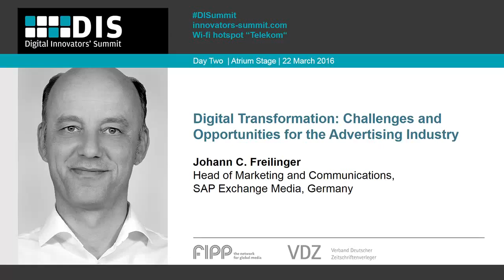SAP Media Exchange's Johann C Freilinger speaks at Digital Innovators' Summit, 22 March 2016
Digital Transformation: Challenges and Opportunities for the Advertising Industry
Digital transformation is changing the customer journey and advertising landscape. What does this mean for the industry? Today's digital advertising market is highly fragmented, not transparent and largely inefficient. Digital and mobile advertising, along with programmatic buying, is gaining massive momentum, yet the industry continues to face serious issues that surround digital advertising. Find out more about new opportunities for digital advertising and digital media.